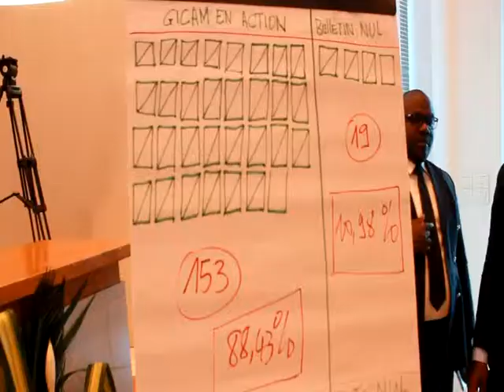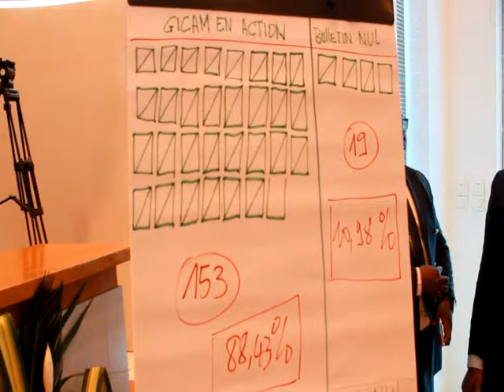PAPIER ELECTION DU GICAM FOTUE